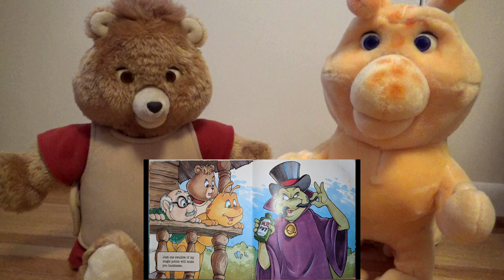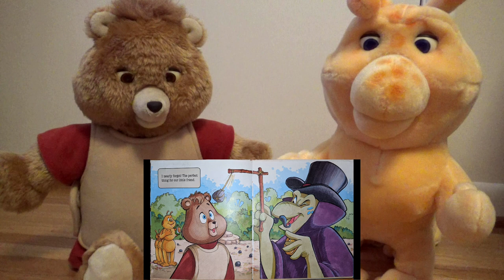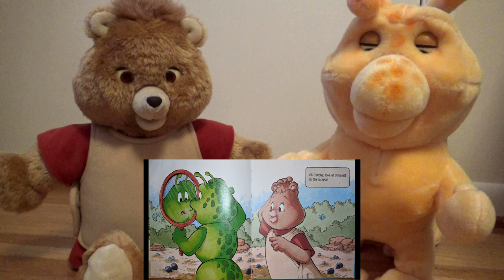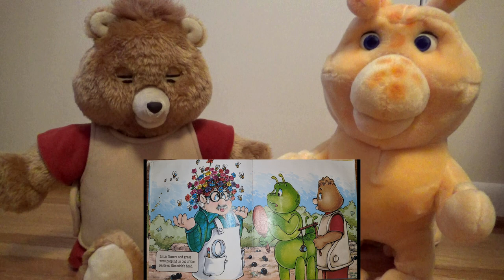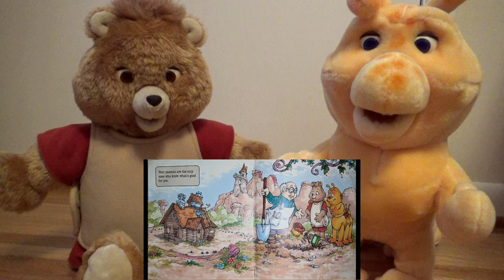Teddy Ruxpin - The Medicine Wagon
In his craftiest plot yet, Tweeg disguises himself as a traveling salesman and cons Teddy and company out of their hard-earned buttermilk!